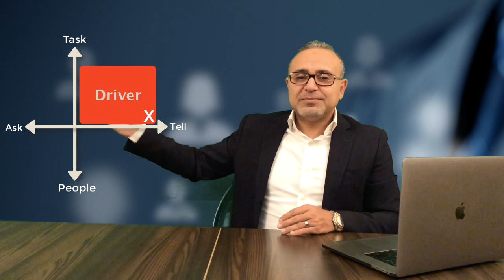Building Bridges Concept | مفهوم جسور التواصل وكيفية بنائها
ماهي جسور التواصل، وكيف يتم التعرف على نمط الشخصية ومكان كل شخصية في أي نمط من الأنماط الشخصية الأربع